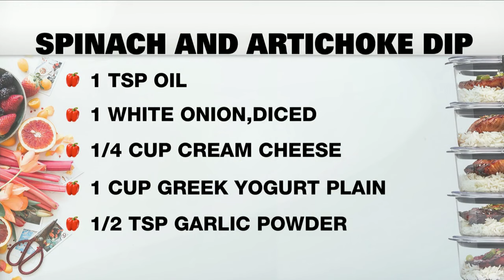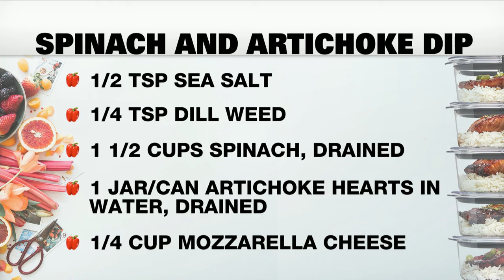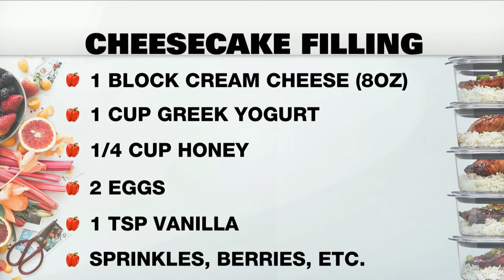Meal Prep Mondays: Easy recipes using Greek yogurt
Seanna Thomas is here for Meal Prep Monday and to celebrate her birthday week she's sharing recipes with her favourite ingredient Greek yogurt!